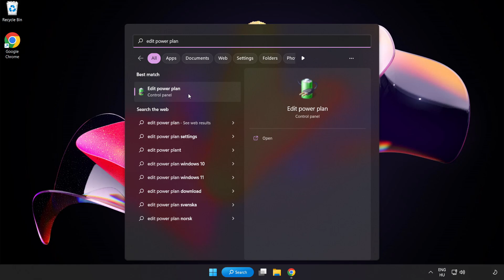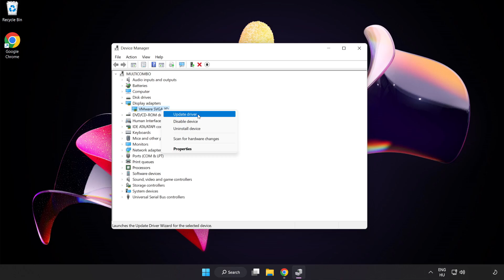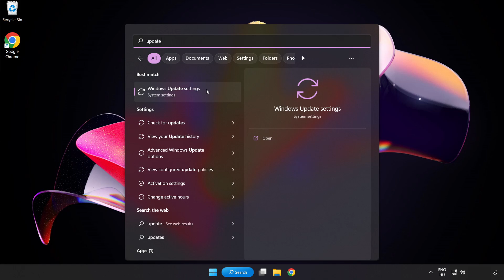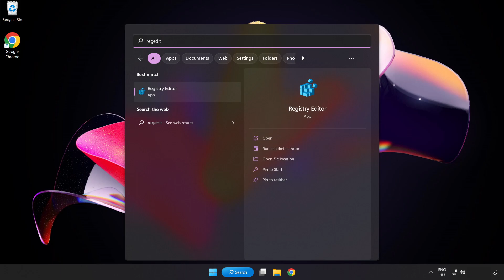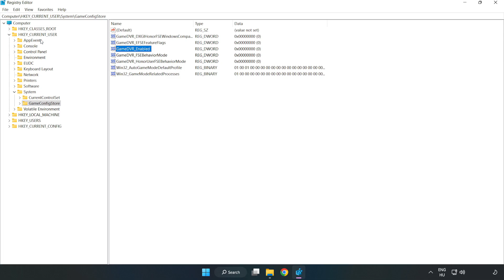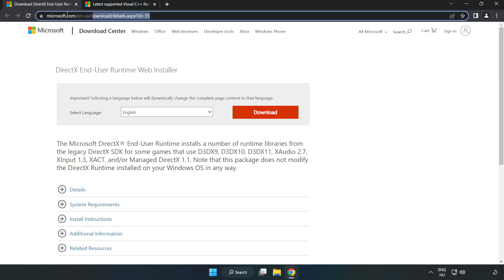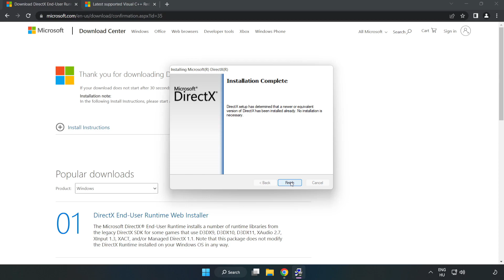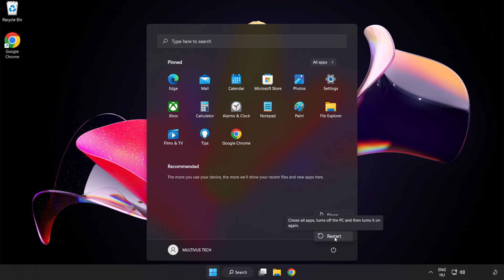How to FIX Senua’s Saga: Hellblade 2 Low FPS Drops & Lagging!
I'm going to show How to FIX Senua’s Saga: Hellblade 2 Low FPS Drops & Lagging!